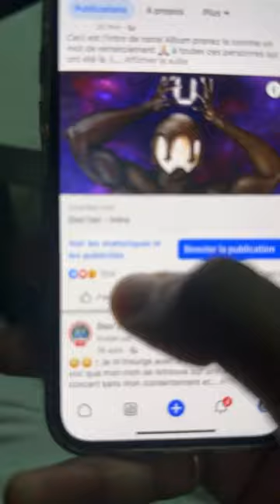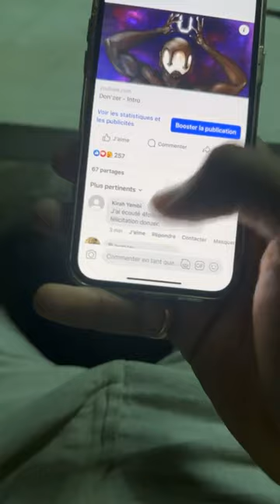Donz'er En direct ‼️ s'exprime